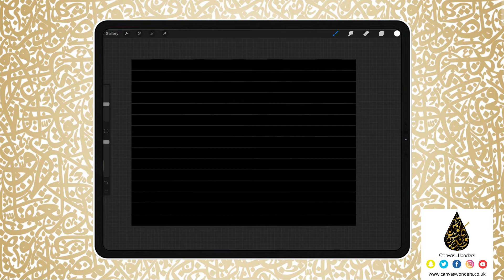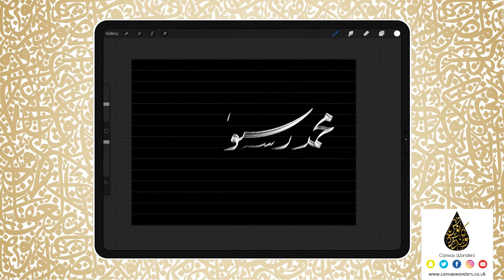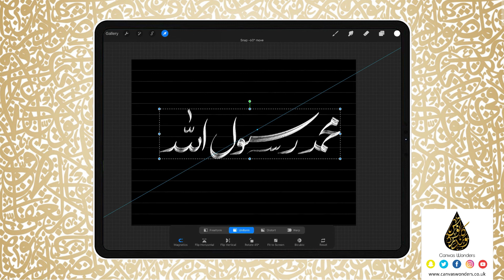Arabic Calligraphy on @Procreate App in the Nasta'liq Script | Digital Brush 4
In this video i demonstrate how i write Arabic Calligraphy in the Farsi script using the Ipad Pro and Apple pencil on a software called Procreate. The brush i am using is one of many that comes in a brush-set and is available on my website to purchase. This video has been highly requested via Instagram (@Canvaswonders) and Email so i thought I'd fulfill this request for you all. Enjoy ❤.

*** DIGITAL PRODUCTS***

** PROCREATE DIGITAL BRUSHES**

**PROCREATE WORKSHEETS**
Procreate Nastaliq/Farsi Worksheets

**ARABIC CALLIGRAPHY WORKBOOKS**

Arabic Calligraphy Wonder Workbook - A beginners guide to Nasta'liq
Arabic Calligraphy Wonder Workbook - A beginners guide to Kufic Muraba
Arabic Calligraphy Wonder Workbook - A beginners guide to Thuluth
Arabic Calligraphy Wonder Workbook - A beginners guide to Diwani

***USEFUL YOUTUBE VIDEOS ON THIS CHANNEL***

***You can also find me on other social media websites***